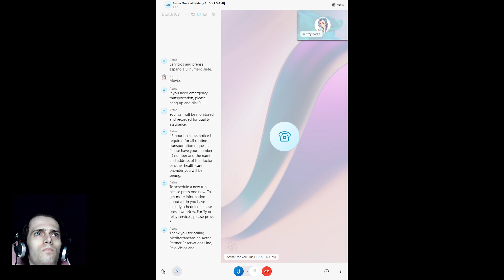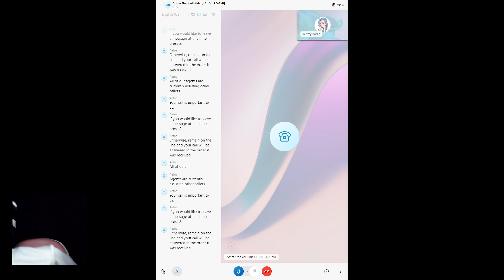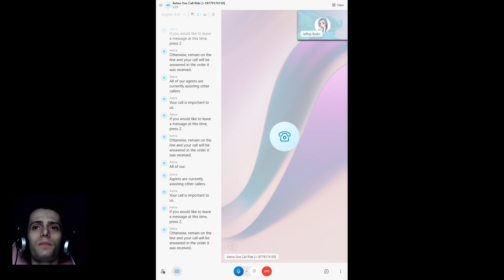2023-05-08 Aetna MediTrans Ride adds and revs 2022-05-11 [Y] (1) [1]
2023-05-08 Aetna MediTrans Ride adds and revs 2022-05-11 [Y] (1) [1]

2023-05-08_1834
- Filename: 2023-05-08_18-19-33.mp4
- Me (Jeffrey Bodin)
- Job Title of personUnmentioned (1-Gender)(Org || Affil || Co)

// Subj | Notes
- url (context):
- num (context):
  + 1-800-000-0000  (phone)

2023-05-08,Jeffrey Bodin,Jeffrey Thomas Bodin,Bodin,Louisiana,Mandeville,Mandeville Louisiana,Skype,streamed,livestreamed,vod,previously streamed,upload of day num 2,video 1 of 1,video (1)